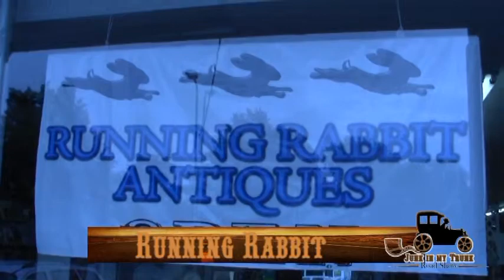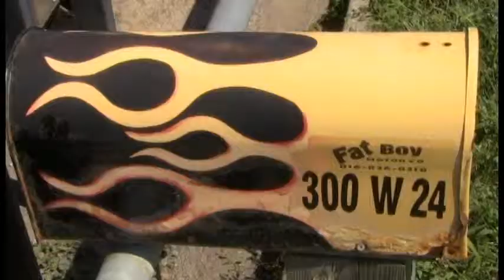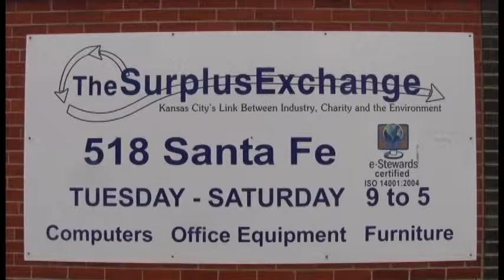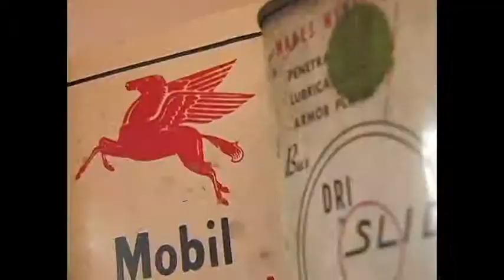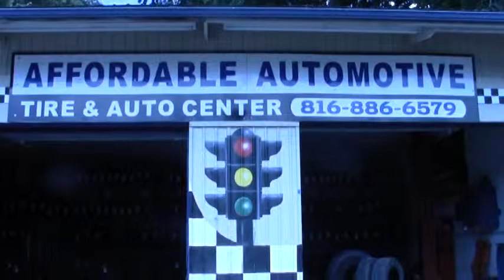Junk TV show #26